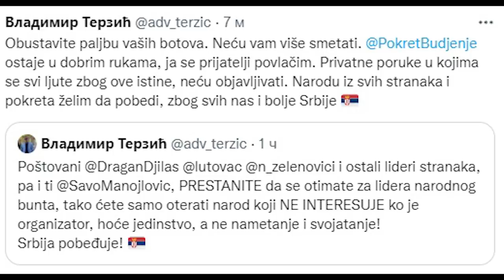Tufegdžić: Šabac ustao da brani heroja sa bagera, koji se goloruk suprostavio naprednoj bandi!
U DINARIMA
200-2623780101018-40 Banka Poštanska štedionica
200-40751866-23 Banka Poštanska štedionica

U DEVIZAMA:
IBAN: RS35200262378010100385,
SWIFT: SBPORSBG ,

СРБИН.инфо ©